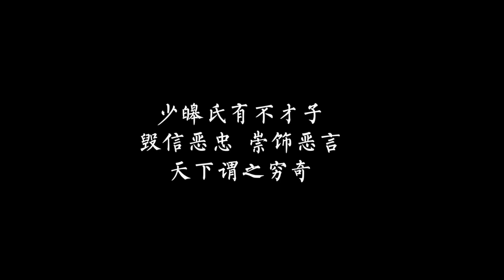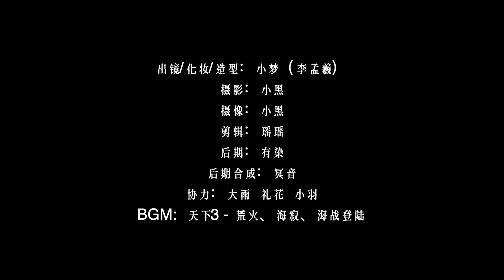「窮奇」衍生妝 | 遊戲《天下》中白髮白皮草黑盔甲的人形 超帥的！中國古代神話傳說｜Coser Tiểu Mộng 小梦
这次cos的是网易游戏《天下》里的穷奇，《山海经》中记载的穷奇是中国古代神话传说中的四凶之一，而在游戏里的设定是白发白皮草黑盔甲的人形，看起来超帅！这次的美妆在原有的人物设定上做了一些衍生，加入了银色的花纹图腾，看起来是不是很霸气，看起来凶凶的！这次的外景地是一直想去的墨石公园，奇幻的墨石天然景观被誉为“中国最美景观大道第八美 ”，是不是和这次的穷奇主题超搭的？美妆后面还有这次拍摄的视频正片，一定要看完哦！
哈喽 大家好！这里是 【小梦李孟羲】的官方YouTube频道。
日常更新各种汉服、仿妆、cos~
出镜/化妆/造型：小梦（李孟羲）
摄影：小黑
摄像：小黑
剪辑：瑶瑶
后期：有染
后期合成：冥音
协力：礼花 大雨 小羽
共同策划：网易天下IP

# TiểuMộng#小梦李孟羲#李孟羲cos